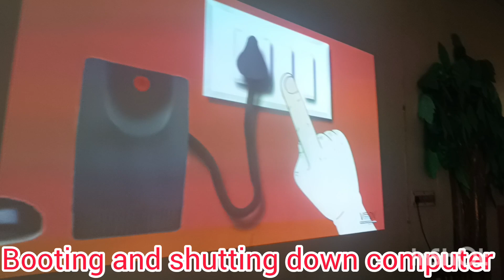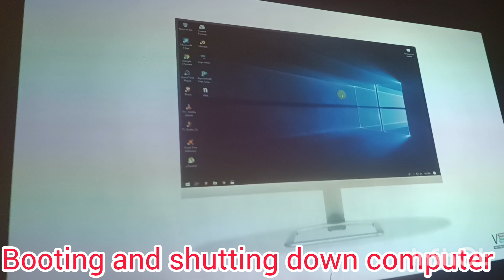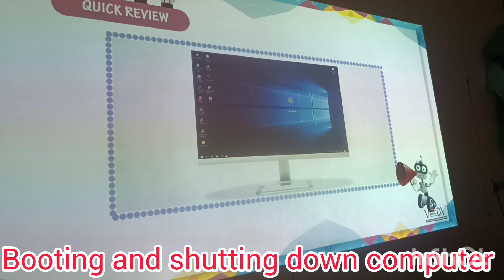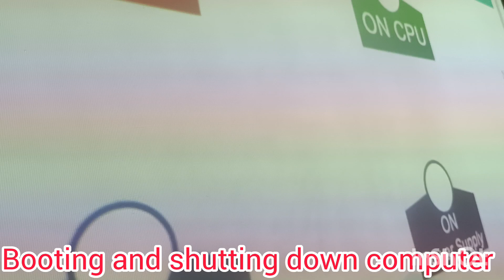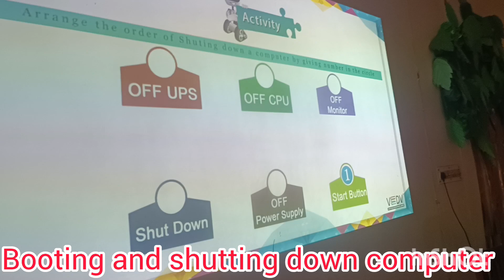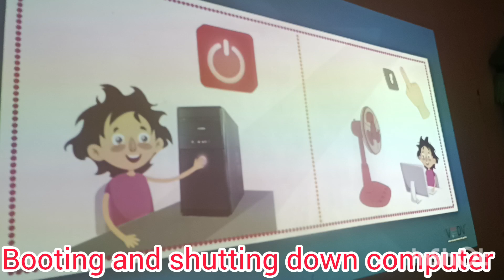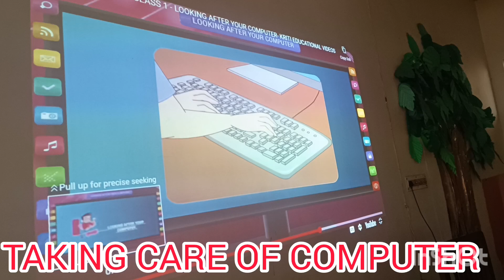BOOTING AND SHUTTING DOWN COMPUTER & TAKING CARE OF COMPUTER